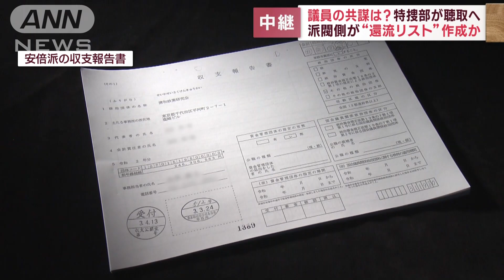派閥側が“還流リスト”作成か 議員の共謀は？特捜部が聴取へ【スーパーJチャンネル】(2023年12月14日)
国会が終わって捜査が本格化した安倍派の裏金問題。捜査の新しい情報について、東京地検前から報告です。

　（社会部・織田妃美記者報告）
　派閥側はキックバックした議員の名前や金額が書かれた資料を作成していたとみられることが分かっています。

　こうしたことから、組織ぐるみで裏金作りが行われていた可能性もあり、取りまとめ役である事務総長経験者にも話を聞くとみられます。

　収支報告書に記載されていなかった疑惑について、責任を負うのは派閥の会計責任者ですが、議員本人が共謀していたという証拠が押さえられるかどうかもポイントとなります。

　今後はキックバックを受けるなどした所属議員本人への任意聴取を近いうちにも進めるものとみられます。

　そして安倍派への強制捜査ですが、これまで大きな動きはありません。

　閣僚や党役員の人事の動きなどを考慮したと考えられます。

　来年1月には次の通常国会も始まり、捜査に影響を与える可能性もあるため、この1カ月ほどが重要局面になりそうです。